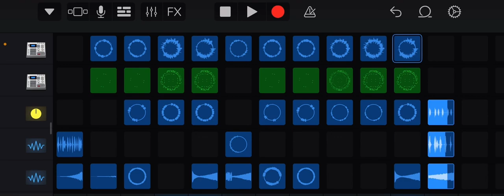Divisible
My first dnb track, tell me what you think of this track in the comments down below.
Tips on how I can be a better producer? hey join me on Discord! Invite expires in 7 days.